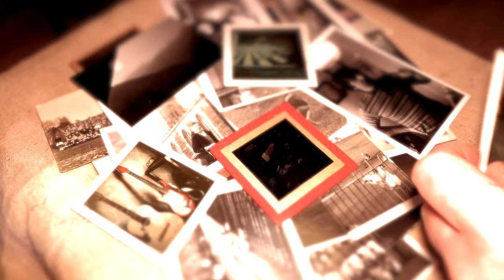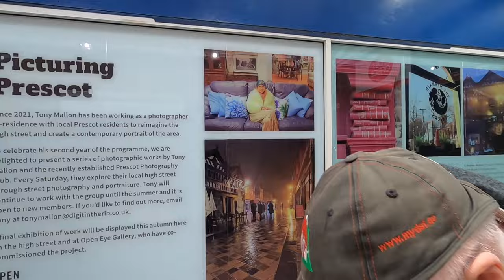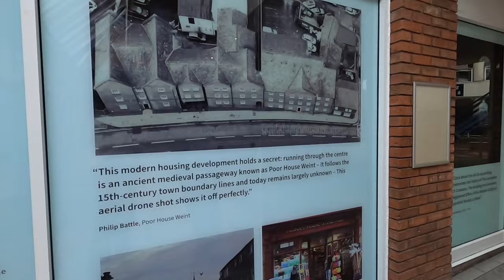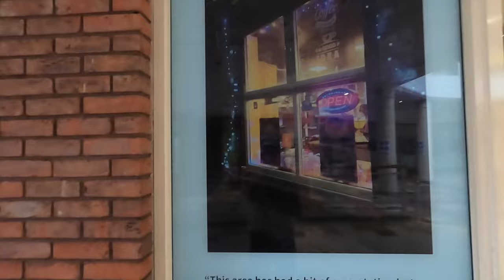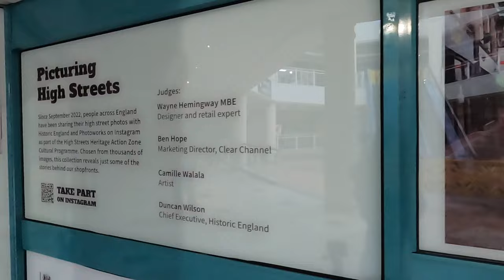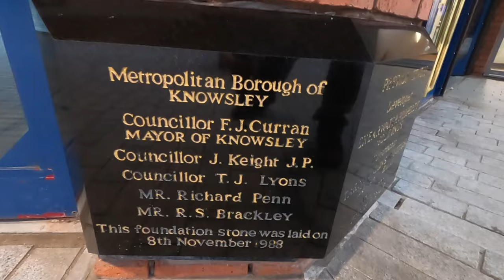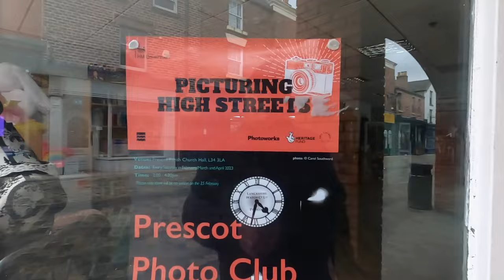PRESCOT PHOTO CLUB | Shopping Centre EXHIBITION | Historic High Street Project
Join me for a look around the new Picturing England's High Streets EXHIBITION, in collaboration with the Open Eye Gallery, Liverpool. Prescot is only one of a handful of towns across England to be appointed its very own Photographer in Residence, Tony Mallon, and this exhibition represents his work with local residents and photographers. It also features the works of other Historic High Street towns across England.

If more information about this project and how to get involved, you can contact Tony directly for info on meet-up dates etc at

Edited and presented by Philip Battle - January  2023.

😎 If you enjoy this video you can GIVE A SUPER THANKS!!! 😀👌🏻